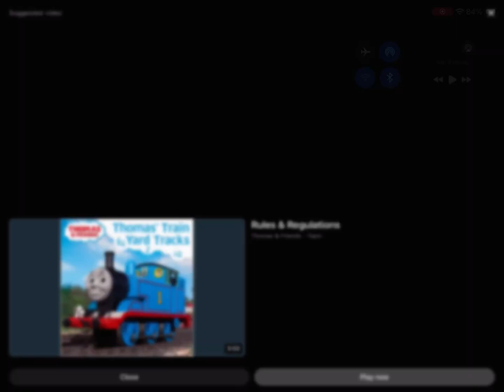Super Readers to the Rescue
Superwhy song